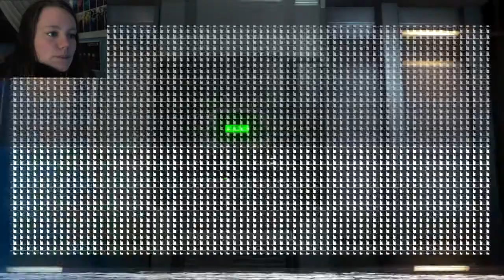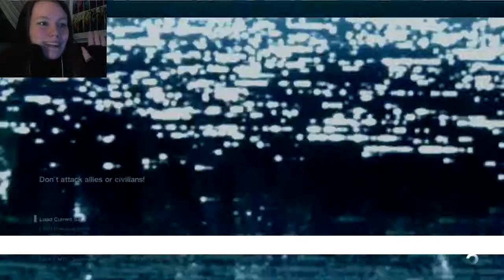Alien: Isolation | 41 | Accidental Murder 2.0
GODDAMMIT!